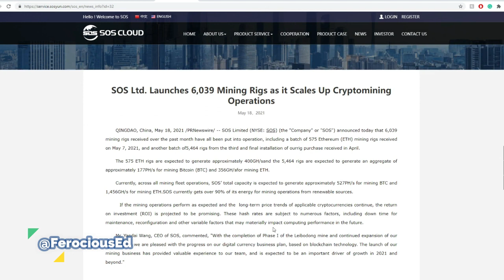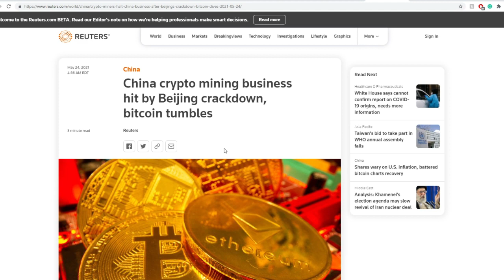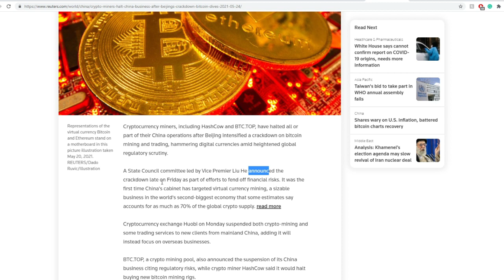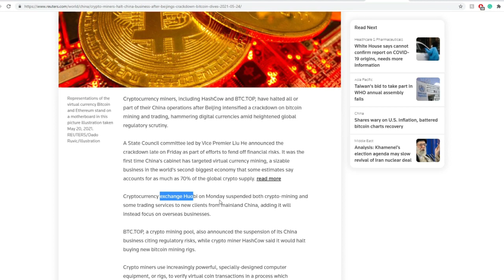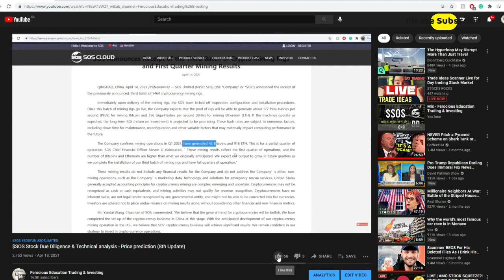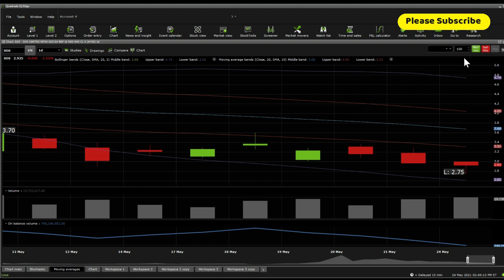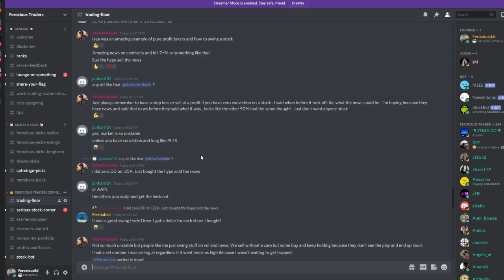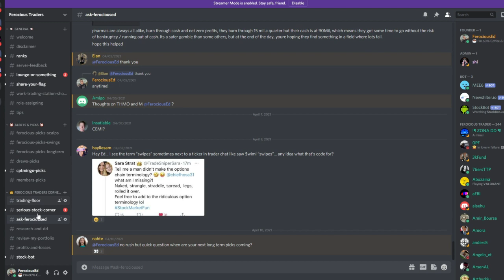$SOS Stock Due Diligence & Technical analysis - Price prediction (10th Update)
SOS Limited, a technology company, provides marketing data, technology, and solutions for emergency rescue services to corporate and individual members. It operates SOS cloud emergency rescue service software as a service platform that offers basic cloud products, such as medical rescue, car rescue, financial rescue, and mutual assistance rescue cards; cooperative cloud products, including information rescue center, intelligent big data, and intelligent software and hardware; and information cloud products, such as News Today and E-Commerce Today. The company serves insurance companies, financial institutions, medical institutions, healthcare providers, auto manufacturers, security providers, senior living assistance providers, and other service providers in the emergency rescue services industry. SOS Limited is based Qingdao, the People's Republic of China.

0:00 Intro
0:15 Due Diligence
4:09 Technical Analysis